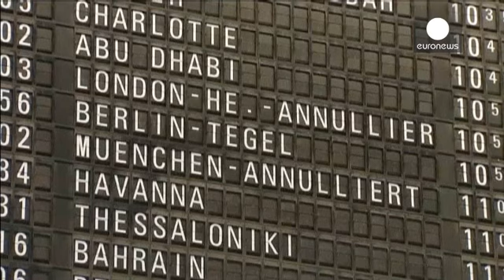Allemagne : cauchemar à l'aéroport de Francfort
C'est un cauchemar qu'ont vécu des passagers à l'aéroport de Francfort, secoué par une grève des personnels de sécurité ce vendredi. Le syndicat allemand des services Verdi avait appelé à observer des débrayages de deux heures du matin à 23h. Des milliers de passagers ont vu leur vol être retardé. Dans l'après-midi, le nombre de vols annulés s'élevait à près d'une centaine.
"Maintenant, nous devons essayer de récupérer nos bagages. Il semble qu'ils n'ont pas de procédure pour ça, s'inquiétait u...